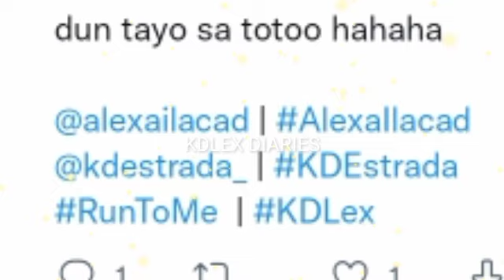KD ESTRADA ZANJOE MARUDO at CARLO AQUINO nagsama-sama sa IISANG LITRATO!"NETIZENS may PSARING dito?